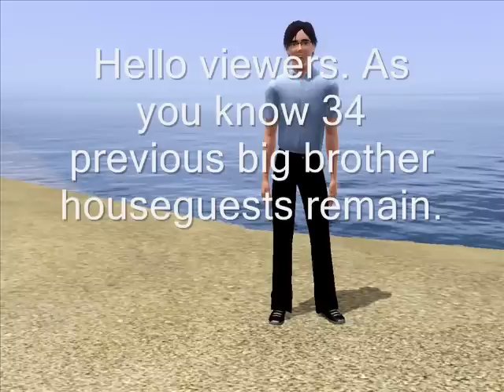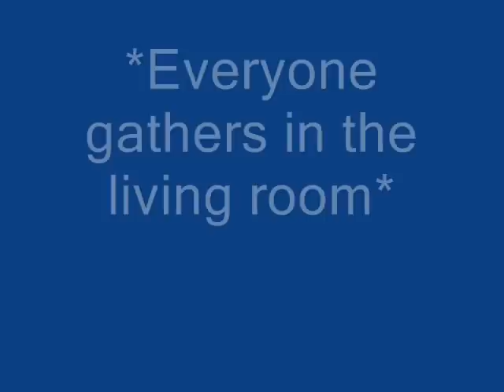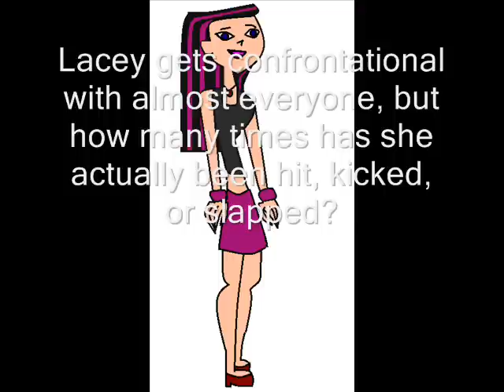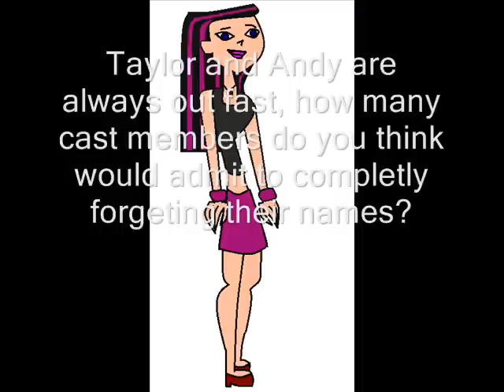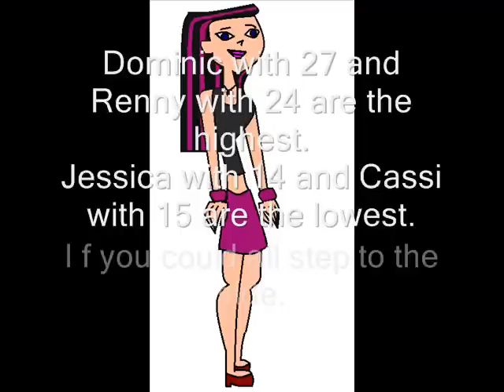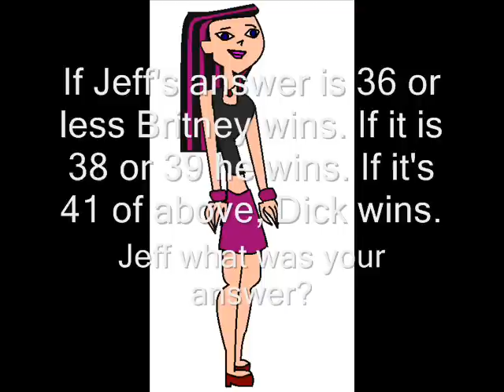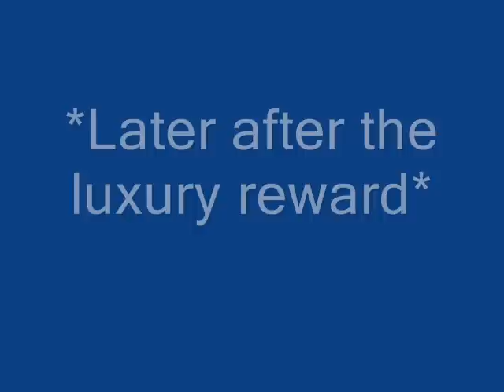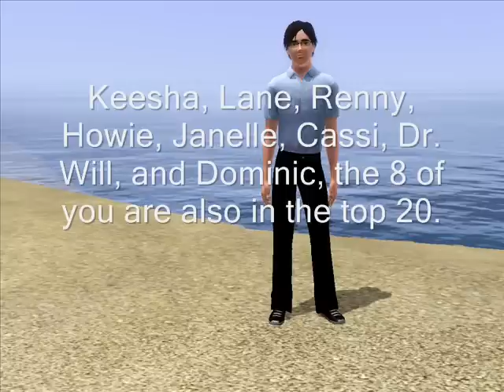BB-Allstars2 Episode 8 The Final House is Coming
Vote. A lot of surprises. Don't read comments until you watch the whole video.